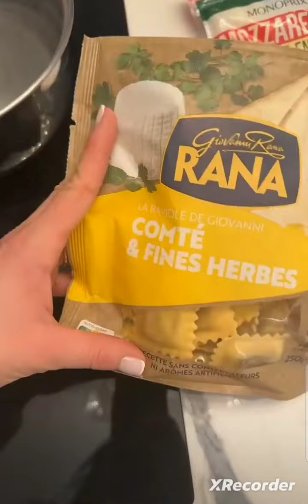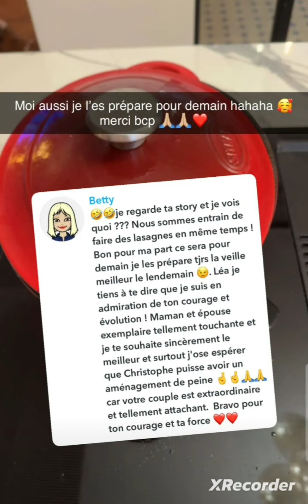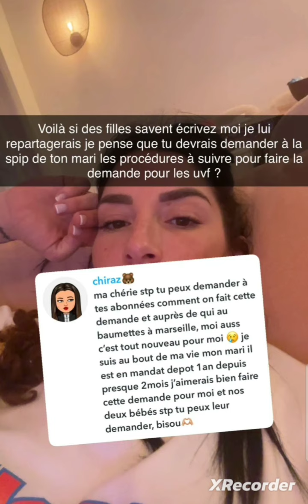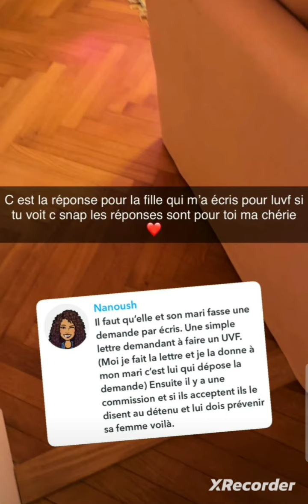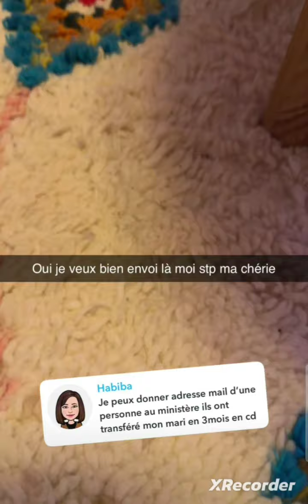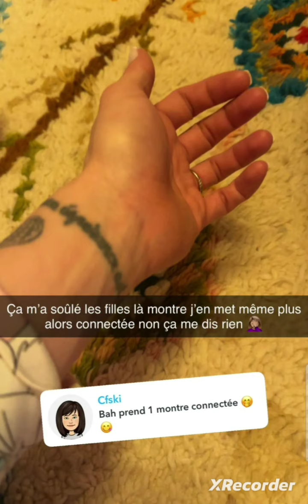Liam reçoit Jeremstar pour une nouveau reportage sur sa vie actuelle sans son mari 🤔😉